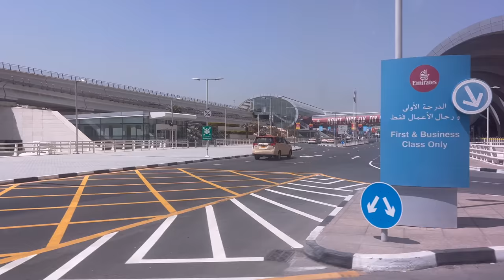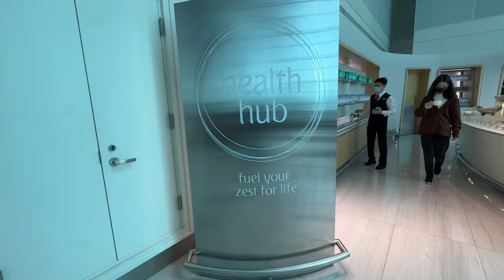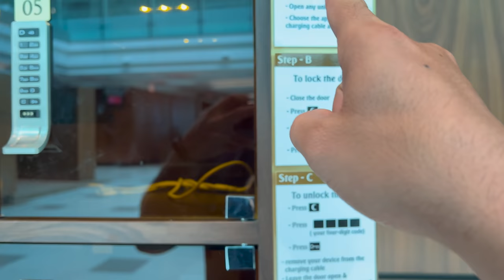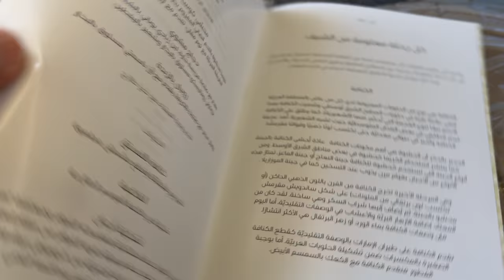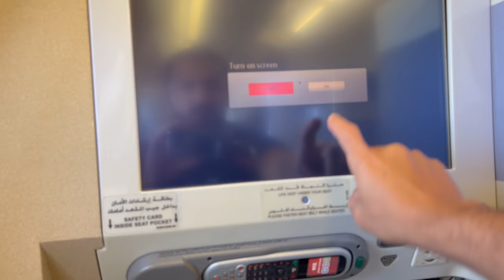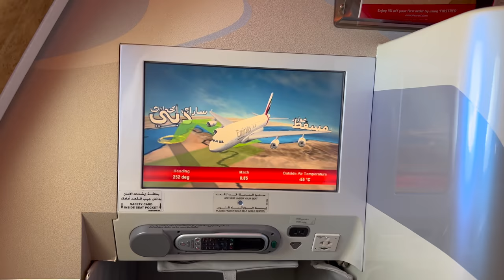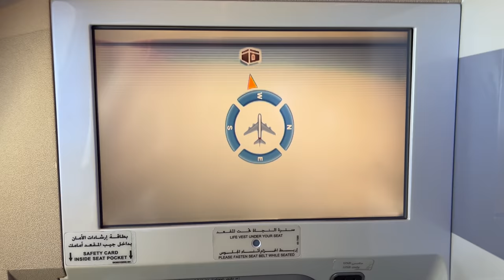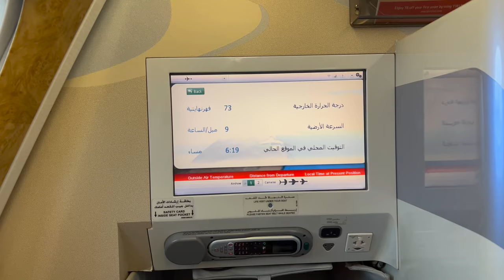My Honest Review of Emirates Business Class Airbus A380 Dubai to Jeddah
My Honest Review of Emirates Business Class Dubai to Jeddah

00:00 Teaser & intro
01:00 Dubai Airport
02:06 Emirates Business Class Lounge
04:29 Emirates Business Class Lounge Food
08:34 Entring in to the Plane Airbus A380
16:34 Airbus A380 Bar inside Business Class